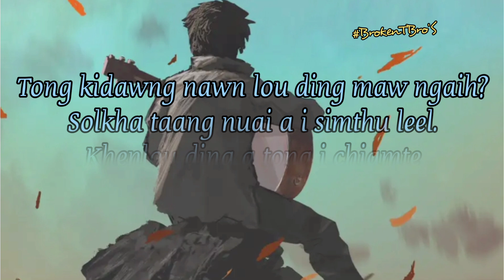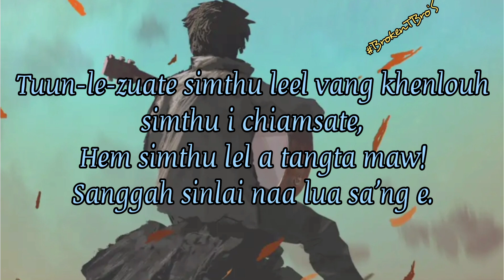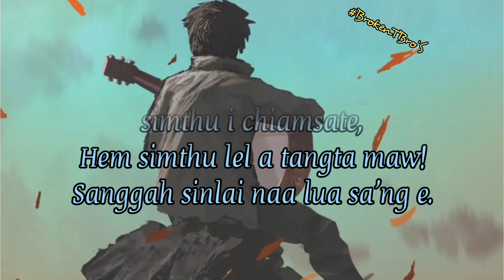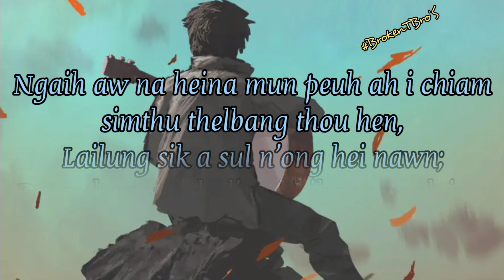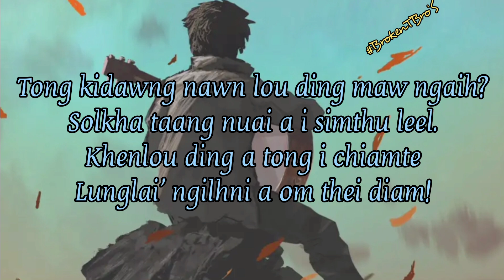Thangboi Mangte-Ngilhni Omlou || Len heisa Vol 1